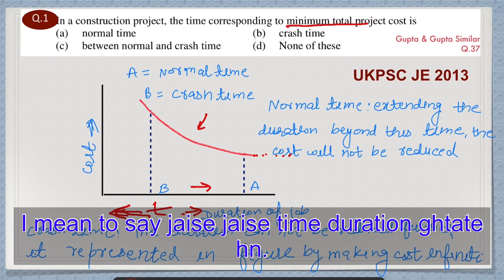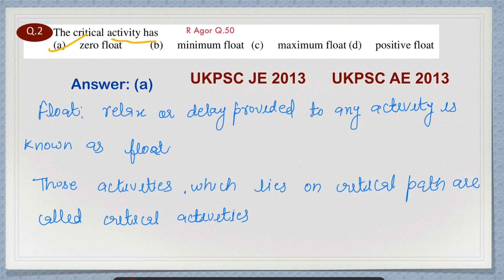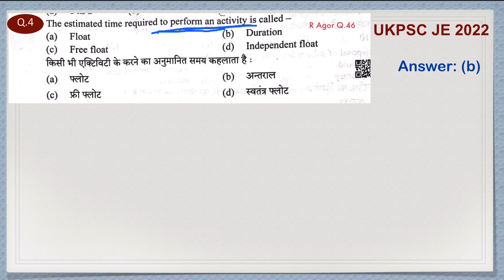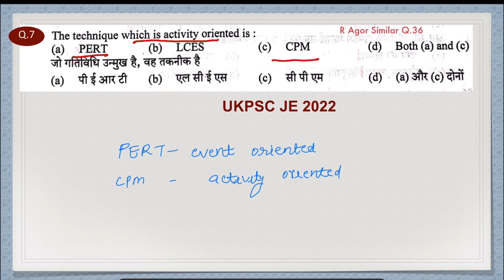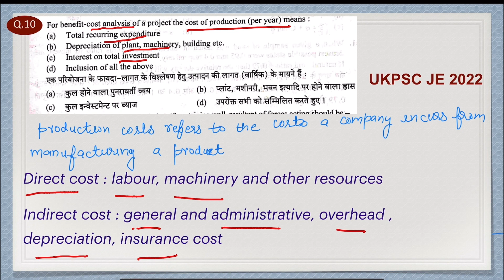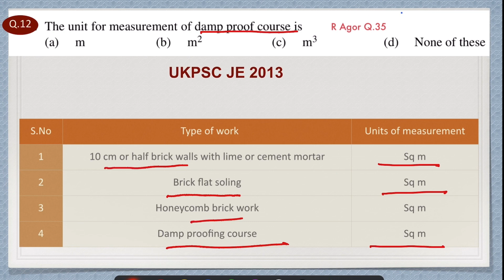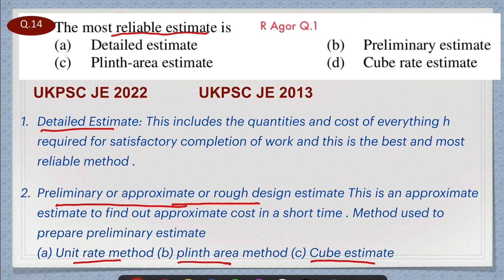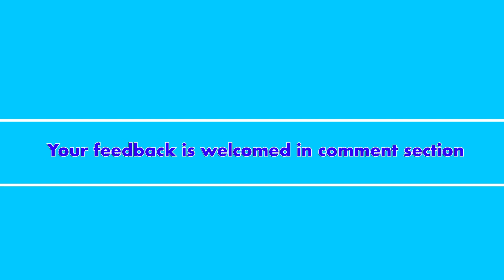Sources of UKPSC JE PYQs revealed || Along with solutions || Pert & CPM , Estimating & Costing